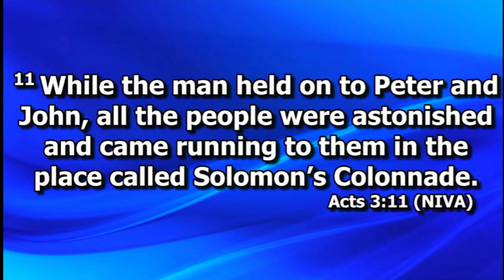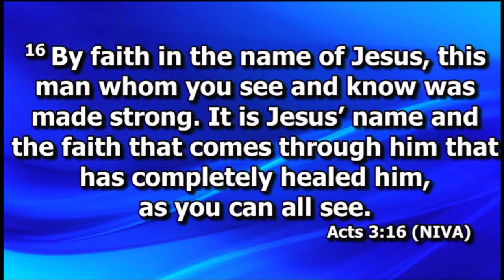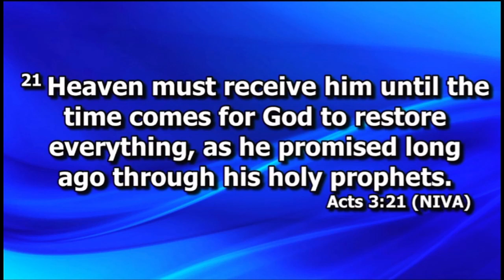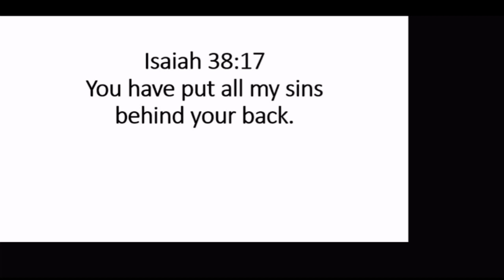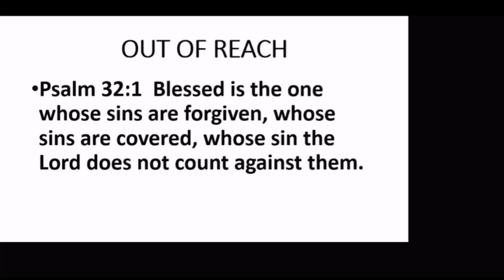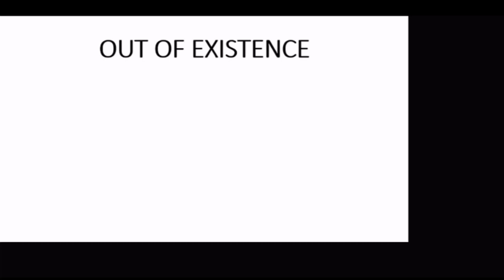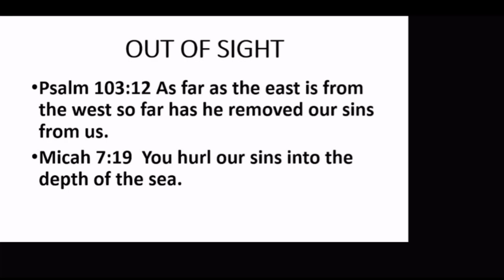Acts 3:11-21 'Take your opportunities' 12th November 2023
Preacher: Donald Reasbeck
Series: Ready to go
Join us Sunday's 10:30am & 6pm @The King's Cross Church, Urban Road, Hexthorpe, DN40EP

0:00 Intro
0:06 Readings
2:06 Sermon
24:09 Prayer